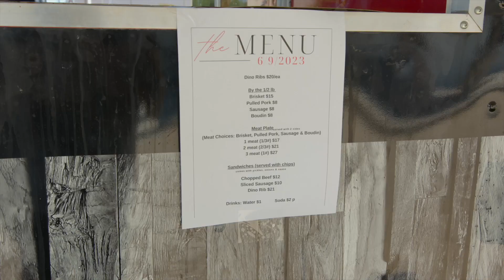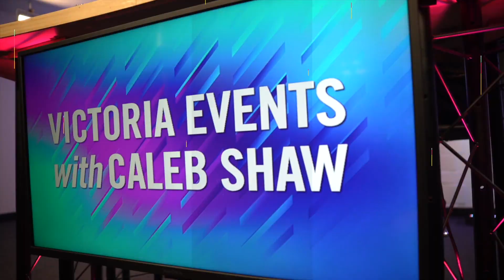Victoria Events with Caleb Shaw - September 18th 2023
Victoria Events with Caleb Shaw - S5 E38 -  Rowland Elementary K-Kids, Victoria Police Department , Quilt Guild of Greater Victoria

We are excited to be joined by our friend Stephanie and a few of the Rowland Elementary K-Kids. K-Kid's President Kamden and Secretary Jazadi give us the scoop on their big event, Roadrunner Dash 5k Run/Walk. Be a part of the fun, Saturday, October 7th, 7am, at Riverside Park.

Time to meet your neighbors and first responders. It's National Night Out Kick Off Party. Officer Turner, with Victoria Police Department , is here with the details. Saturday, September 23th, 3pm - 6pm, Children's Pavilion at Riverside Park.

"Once Upon a Quilt" hosted by the Quilt Guild of Greater Victoria, is taking place Friday & Saturday, September 22nd & 23rd, 10am - 4pm, at Holy Family Catholic Church. Karen is here with all the info and some beautiful quilts.

The Chopping Block Food Truck & Catering is up and running. They sell out fast, you better hurry up!

Powered by ThriveFuel Digital Marketing and South Texas TV

Sponsored in part by Traci Green Mortgage Professional, Wallick & Volk, White Trash Services, and The Chopping Block Victoria